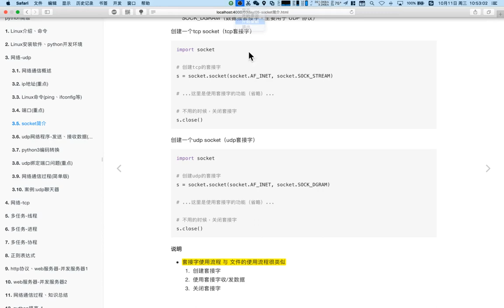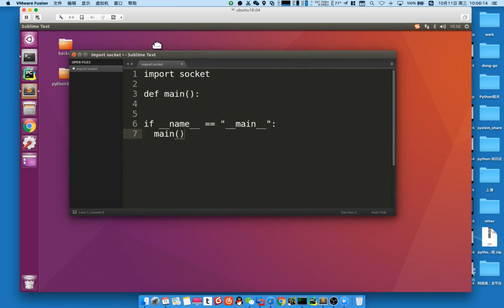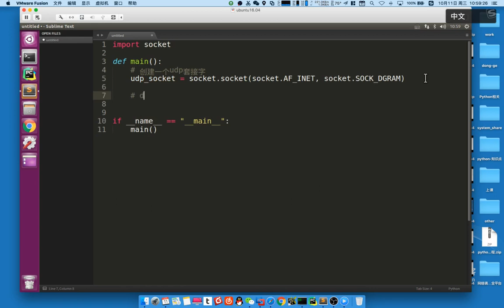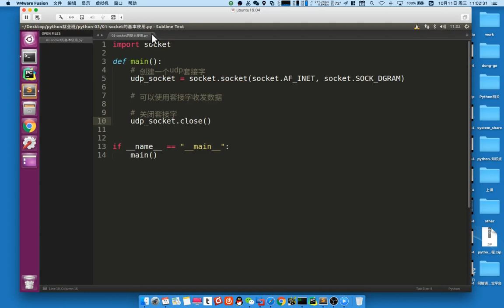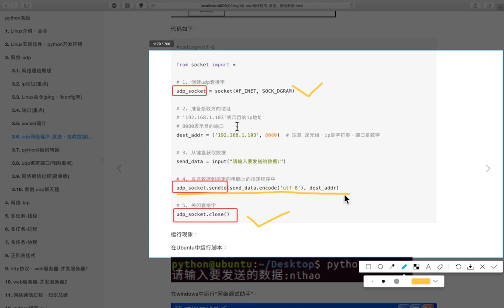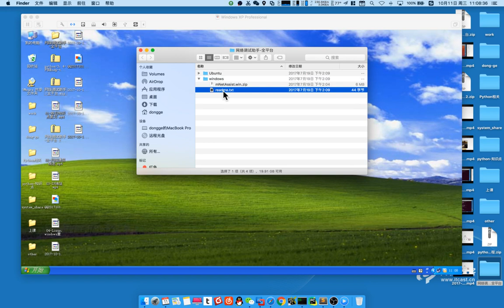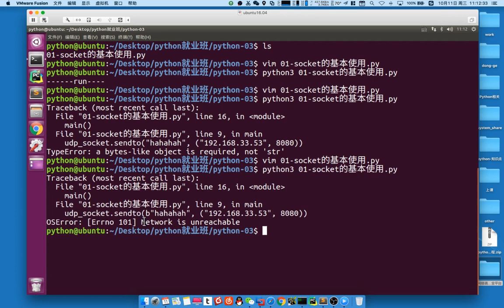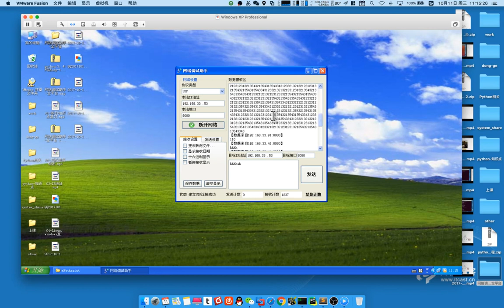01 网络编程丨02 udp丨01 udp发送数据demo 1